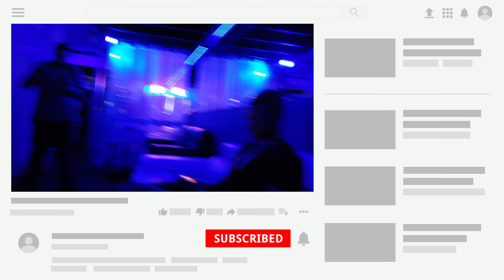One on one By Lew Daddy